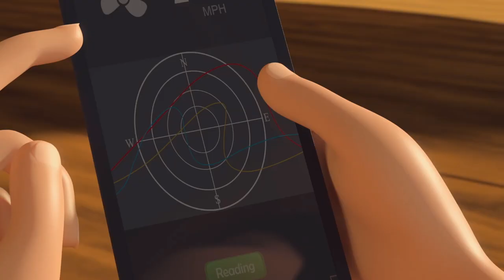King Of The Castle 🤴🏽🏰 | Full Episode | The Adventures of Mansour ✨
Today’s Adventure:
A sandcastle building competition is taking place at the beach. Mansour, Obaid, Salem, Turki and Shamma form a team to build the tallest and most beautiful sandcastle using skill, hard work and science. Meanwhile, Tareq and his goons also enter the competition aiming to win by using foul play and cheating. The battle is on!